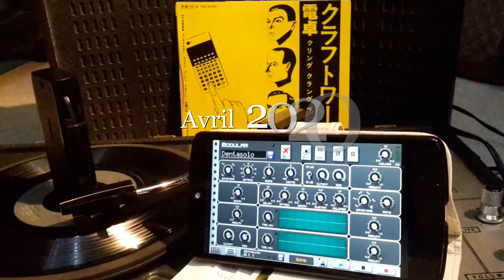Dentaku Nonox version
Dentaku (Pocket Calculator), ma version personnelle
faite avec l'application Caustic 3 sur Android 6.

Dentaku (Pocket Calculator) my personnal version
made with Caustic 3 application on Android 6.